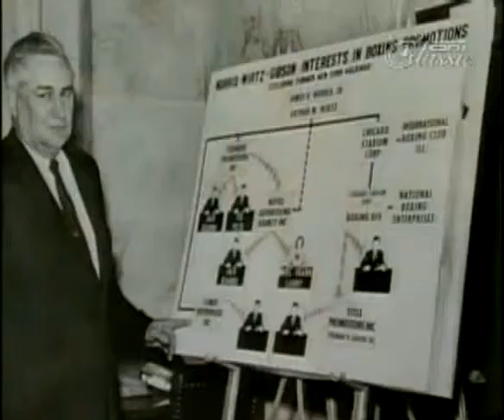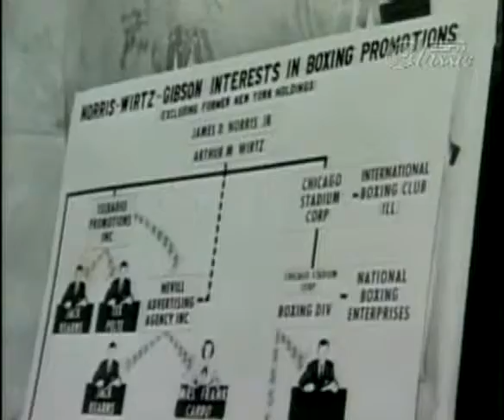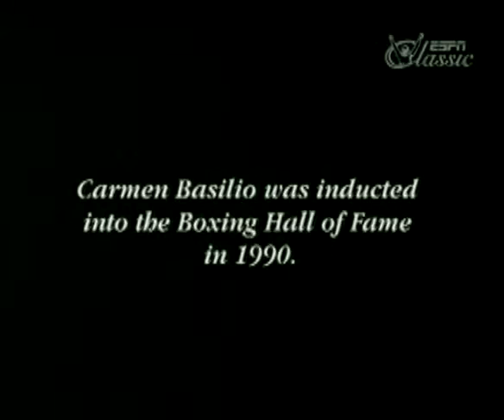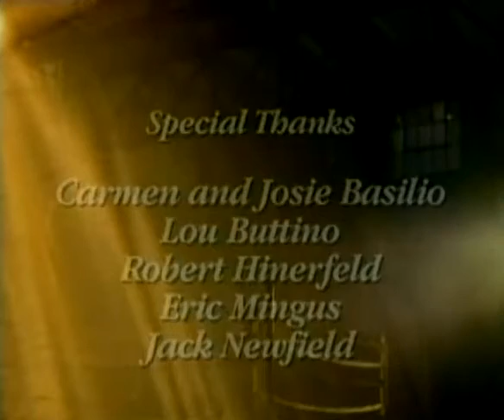Mob|OnionFarmer4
Boxing History